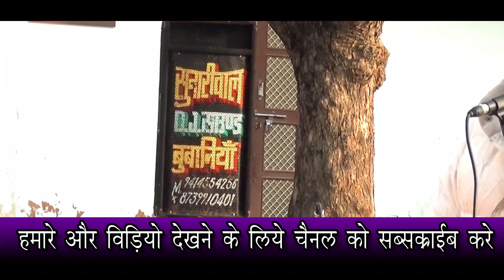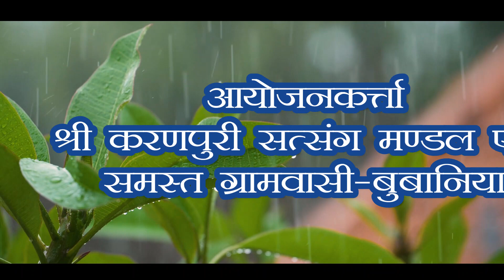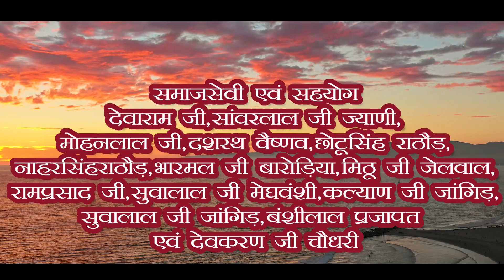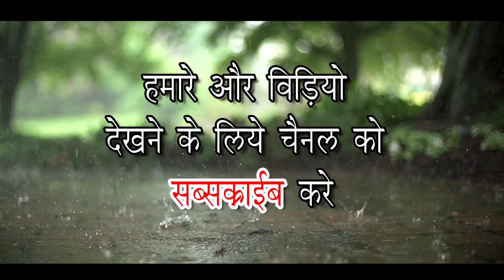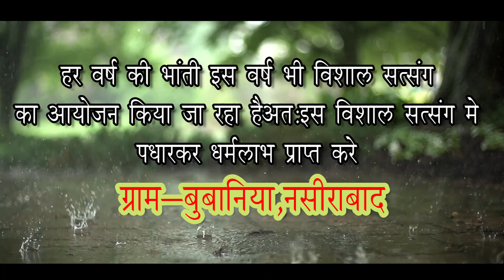Bubaniya Live 2023 || श्री करणपुरी सत्संग समारोह-बुबानिया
Bubaniya Live 2023
bubaniya live 2021
Bubaniya live 2022
nandkishor saini
nandkishor saini official
bubaniya live 2020
Puran bharti
Makar sankranti 2023
puran bharti bhajan
gayak puran bharti rajasthani bhajan
bhajan
marwadi bhajan
rajasthani song
rajasthani bhajan mala
rajasthani songs
bhajan rajasthani
hom rajasthani music
rajasthani
rajasthani bhajans
rajasthani mp3 bhajan